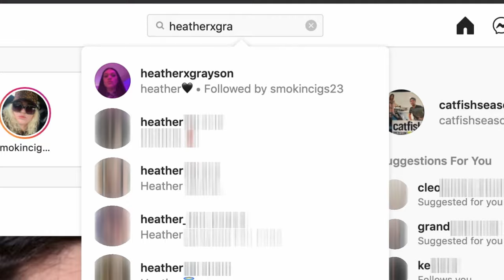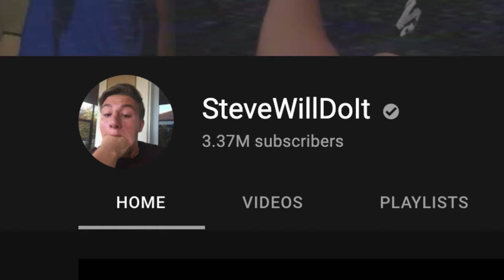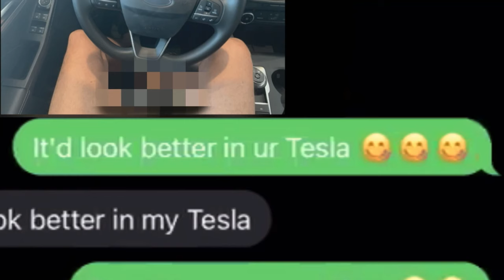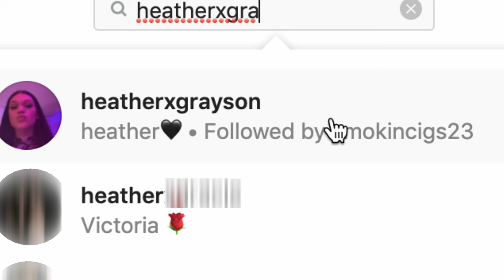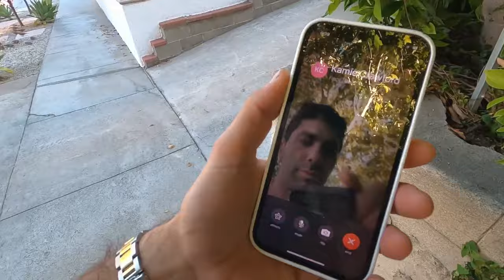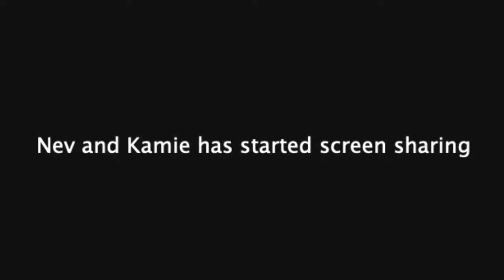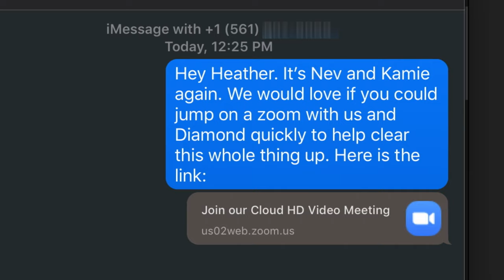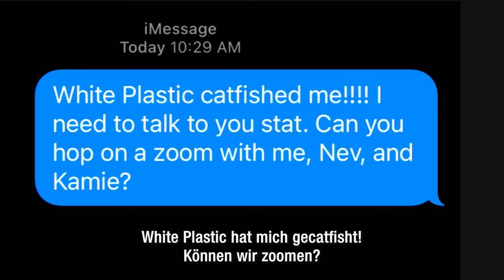Intime Chats mit SteveWillDoIt oder bloß ein fieser Streich? | Catfish | MTV Deutschland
Als die Instagramerin Diamond den YouTuber Steve kennenlernte, wusste sie, dass sie füreinander gemacht sind.
Jetzt, nach der einjährigen Romanze mit Steve, bittet Diamond Nev und Kamie um Hilfe, um herauszufinden, warum Steve sie nicht treffen will.